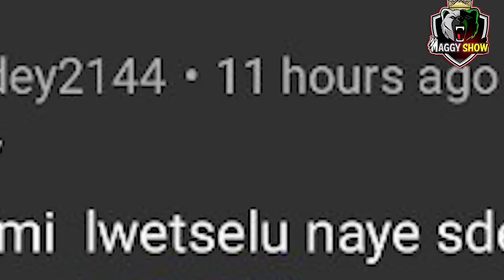🛑ሕጂ ግርምምም | ጀነራል ትግራይ ብዛዕባ ህሉው ኩነታት ዝበሎ | ን ዳዊት ንሓግዞ | ምስ ኤርትራዊት ፍቅራዊ ሂወት ኔርና ጉድድድ